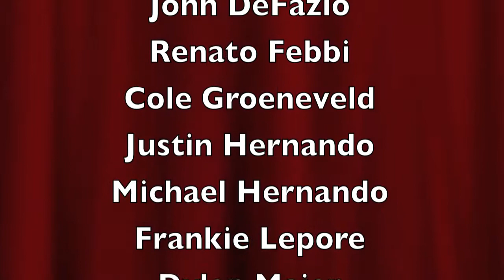Jr Laker Wrestling 2013 2014